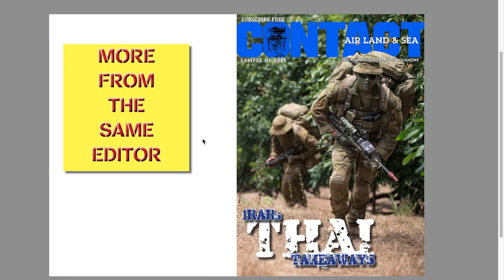Treasuring Easter with the grandkids – and the rest of the family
I’ve been in hospital for ‘routine’ heart surgery and, while it may have been ‘routine’ for the surgeon, my body didn’t like it much.
10 days after surgery, the grandkids are here for Easter – and I don't need persuading to take it easy and enjoy quality family time.

Brian Hartigan
CONTACT Editor